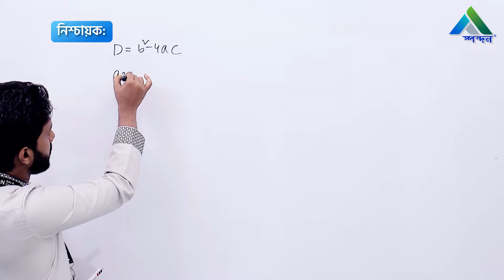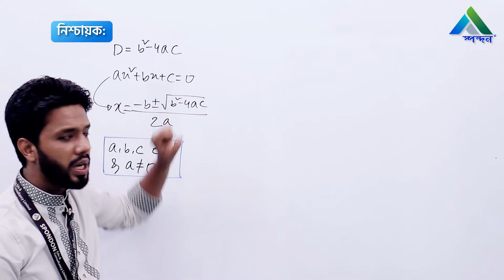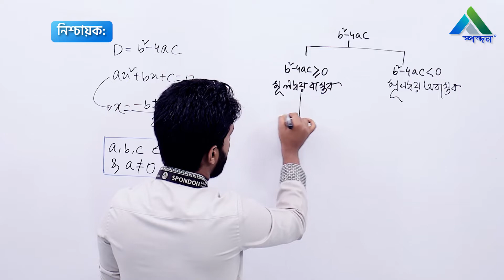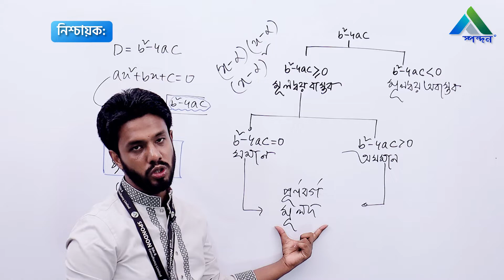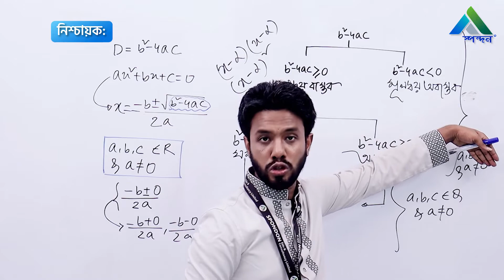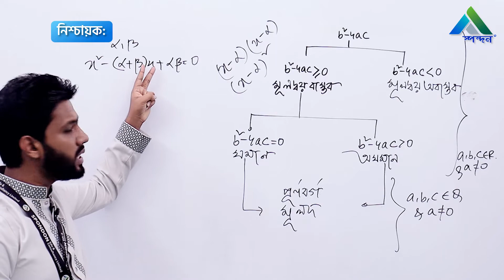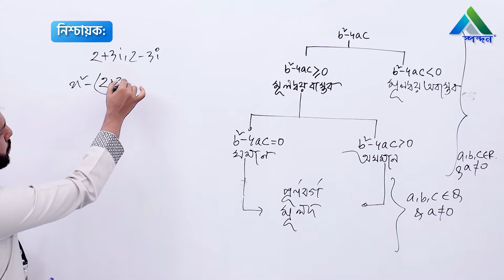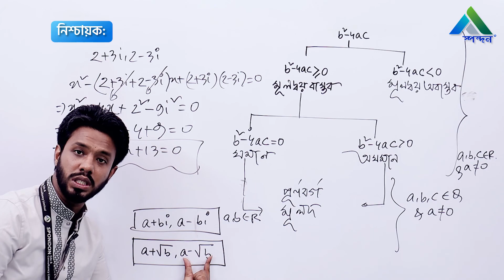4.নিশ্চায়ক || HSC || Higher Math || Polynomials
Lecture: Polynomials - নিশ্চায়ক
Subject: Higher Math 2nd Paper
Class: HSC
Lectured by: Mehfuj Zahir Shishir